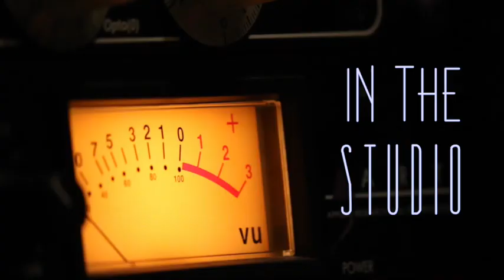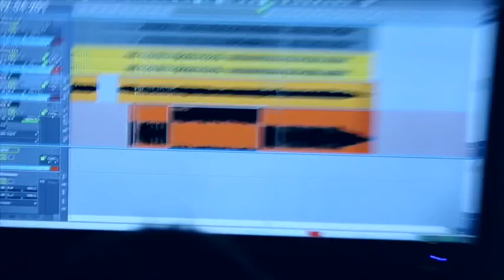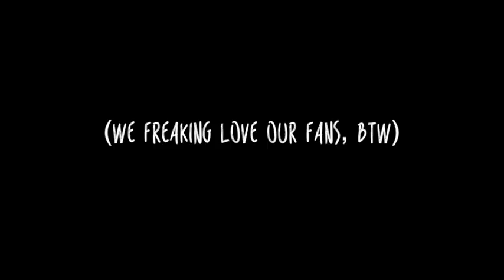WILLY THE WHALE | SOW VLOG #5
Long time no see! The gang is at it again. From some pretty wonderful shows, to us showing some of our lesser known talents, and a good chunk of time laughing at words we think sound funny. We got to meet and play with the lovely and talented Courage My Love.

Special Guest Appearances from:
Cameron Brickell of Calamity Jane (Belton) 1:13
Gaven McNaney of Calmity Jane (Belton) 1:25
Renevus (San Antonio) 1:26
Mercedes Arn-Horn of Courage My Love (Canada) 5:02
Stephen Adwell of AMR Studios (Houston) 3:23
James Hall of Shaman Modifications (Austin) 4:50